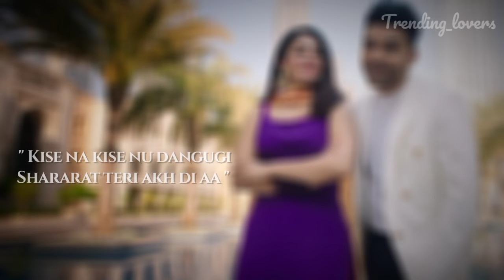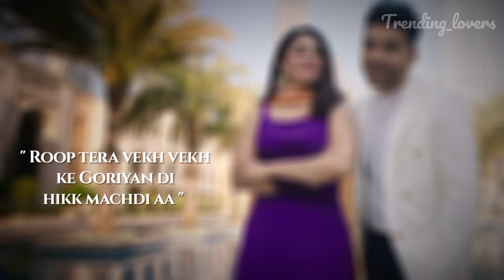Punjabiyan Di Dhee - Guru Randhawa Ft Bohemia | Neeru Bajwa | Latest Punjabi Songs 2022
Hello trending Lovers 🙌 for you Presenting PunjabiyanDiDhee Song by ultimate duo GuruRandhawa Bohemia "Punjabiyan Di Dhee" featuring Guru Randhawa & Neeru Bajwa.

Song Name: Punjabiyan Di Dhee
Artist : Guru Randhawa ft. Bohemia
Composer & Lyricist: Guru Randhawa
Rap Written & Performed By: Bohemia
Female lead - Neeru Bajwa

______________________DISCLAIMER______________________

_______________IMPORTANT ATTENTION__________________

guru randhawa,
Bohemia,
punjabiyan di dhee,
punjabiyan di dhee 1080p,
punjabiyan di dhee new song,
punjabiyan di dhee song,
punjabiyan di dhee lyrics,
guru randhawa latest song,
Bohemia latest song,
Bohemia latest rap song,
punajbiyan di dhee guru randhawa,
punajbiyan di dhee lyrics guru randhawa,
punajbiyan di dhee lyrics bohemia,
latest punjabi song 2022,

______________________LYRICS___________________________

Guru Randhawa!
Bohemia!

Ho kadd 6 foot uccha mutyar da
Poora shehar jaane kudi utton vaarda
Kaali kajle di akhan vich dhaar ae
Jihnu takk le hoje aar paar da

Kise na kise nu dangugi
Shararat teri akh di aa

Punjabiyan di dhee
nakhre nu jee
Nak utte rakhdi aa
Punjabiyan di dhee
nakhre nu jee
Punjabiyan di dhee
Punjabiyan di dhee

Brown brown rang tera
Khyaal gore gore ne
Nitt saj ke tu nikle
Shigaar kihde layi ho rahe ne

Roop tera vekh vekh ke
Goriyan di hikk machdi aa

Punjabiyan di dhee
nakhre nu jee
Punjabiyan di dhee
nakhre nu jee

Punjabiyan di dhee

Kare dilan nu nigraani
Punjabiyan di dhee
Giddeyan di raani
Punjabiyan di dhee
Kare maan kade kisi gall da ni
Punjabiyan di dhee
Ehdi aahi taan nishaani

Punjabiyan di dhee

Punjabiyan di dhee
Giddeyan di raani
Punjabiyan di dhee

Hanji kudiyan te kehar
Rab sada kare mehar
Jadon nache tennu vekh
Saareyan de hilan pair

Jadon russan main manaye
Gall karke mithi
Ve tennu vekh chette aundi
Punjab di mitti

Jivein sassi tu main phunnu
Tu heer main ranjha
Jivein sohni mahiwal
Tennu pind main lai jaa
Phir gallan sachi sachi
Appan behke munh te kariye
Chhad shehar appan
Gallan behke khooh te kariye

Haaye haaye sohneya hunda
Hunda gudd naalo mitha ishq
Par oh kadi kadi chalda nai
Par dheeyan wala pyar hunda
Rabb di mehar
Jehda kadi vi badalda nai

Uche lambe kadd utte
Jache suit kaale rang da
Naale kehar kamaunda jaave
Chhanakta teri wang da

Danda vich chunni dabke
Guru vall vekh hassdi aa

Punjabiyan di dhee
nakhre nu jee
Punjabiyan di dhee
nakhre nu jee

Hundal on the beat yo!

Punjabiyan di dhee
Giddeyan di raani

Punjabiyan di dhee

Punjabiyan di dhee
Giddeyan di raani

Punjabiyan di dhee